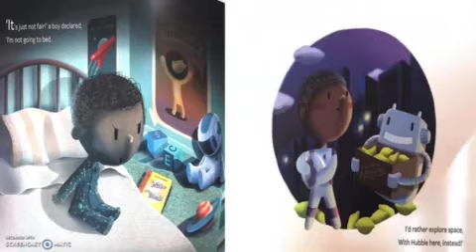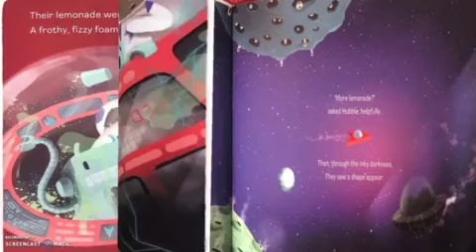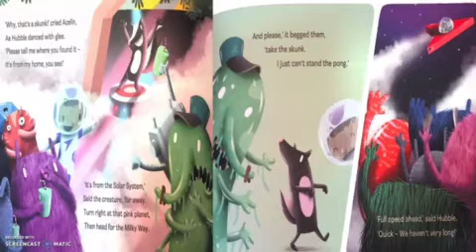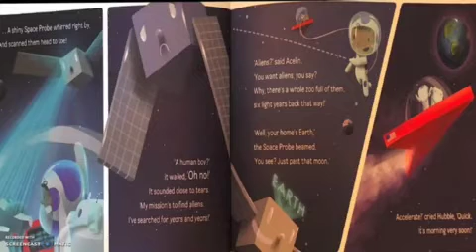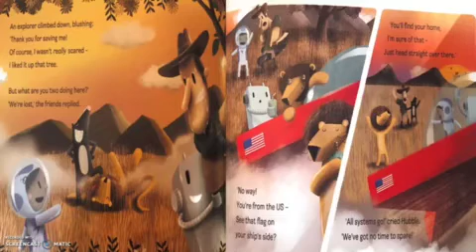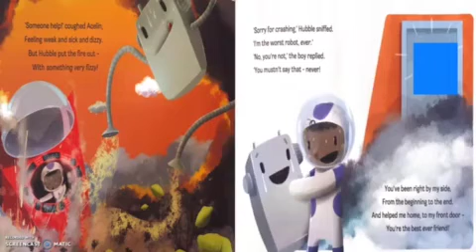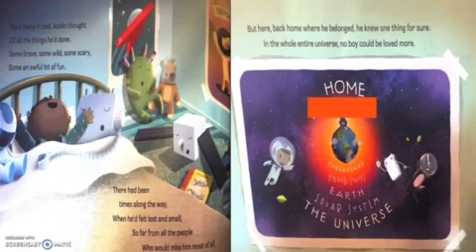Read Aloud: The Incredible Intergalactic Journey Home